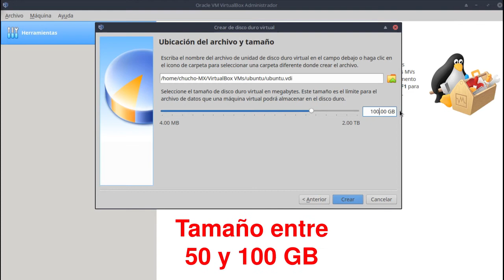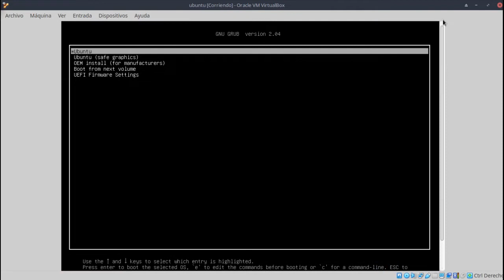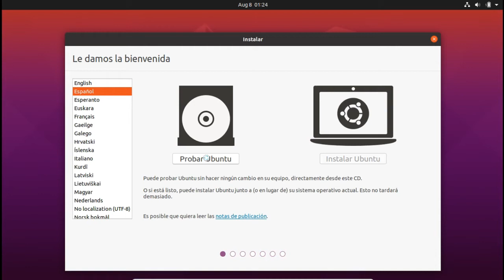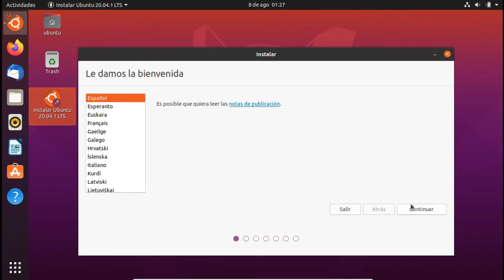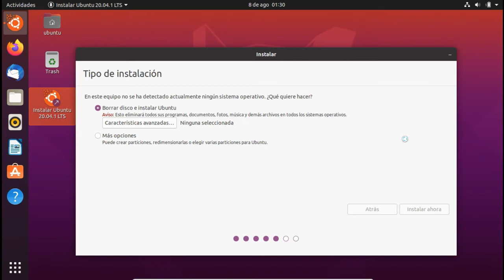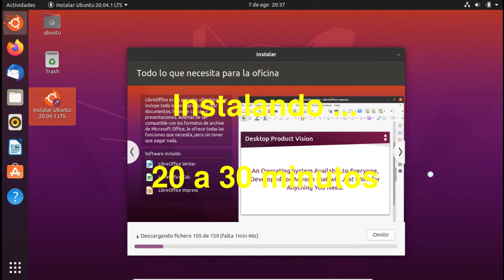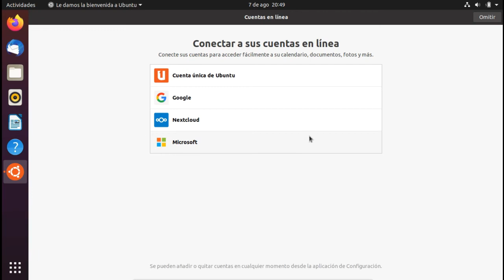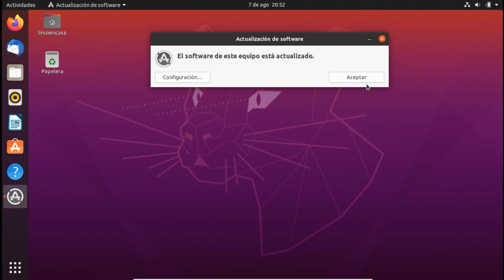Como INSTALAR UBUNTU en VIRTUALBOX [V074]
Instalación y configuración paso a paso del Sistema Operativo Ubuntu Linux en su versión 20.04.1 LTS "FOCAL FOSSA"

La instalación se hace en Máquina Virtual ORACLE VirtualBox 6.1.  Configuración en modo EFI.

0:00   Instalación de Ubuntu 10.04.1 LTS
0:08   Configuración de Máquina Virtual - VirtualBox 6.1
00:53   Configuración Adicional
02:05   Inicio de Máquna Virtual
02:48   Ingreso en Modo "Live"
04:03   Verificar Internet, Video, Sonido
04:45   Instalar Ubuntu 20.04.1 LTS
09:33   Reinicio
11:27   Actualización Adicional